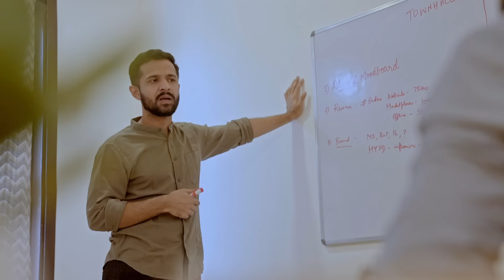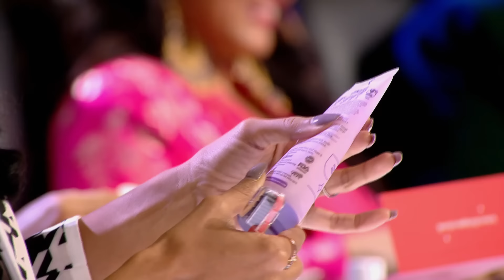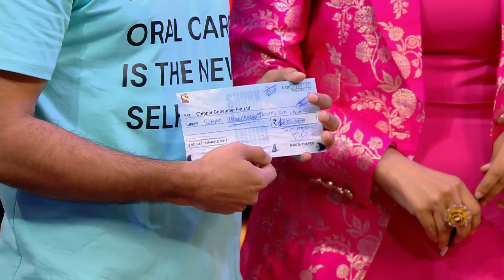Anupam ने Perfora के Product को कहा "Delicious Toothpaste!" | Shark Tank India S2 | Multiple Offers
Click here to keep watching SharkTankIndiaSeason2